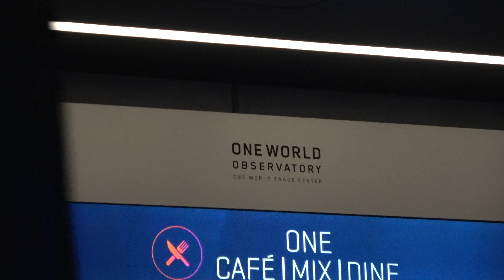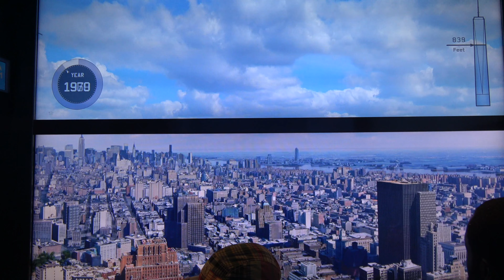One World Observatory, New York City, USA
One World Observatory, at Freedom Tower, New York City - the Western Hemisphere's highest building. Great views over New York - Statue of Liberty, Empire State Building and much more; lovely to have visited...